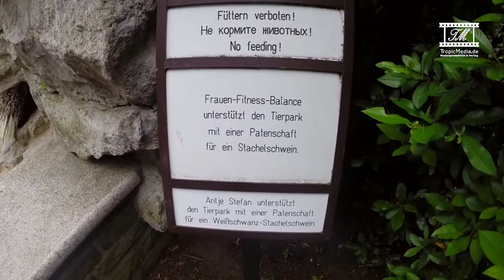Stachelschwein Babys im Tierpark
13 Tage alte Stachelschweinbabys im Berliner Tierpark.

Es handelt sich dabei um die Art Weißschwanz-Stachelschweine (Hystrix indica, Hystrix leucura Sykes).

Sound von M. Kodrack